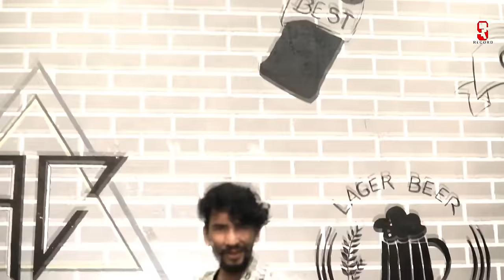AFFAIR | अफेयर | Raju Rawal | Gautam Govinda | Aarohi Nayak | Official Video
►Licensed to YouTube by -Freedom (on behalf of RNG MEDIA ) and 2 Music Rights Societies

►Project  RNG MEDiA ENTERTAINMENT

►Music Label: RNG BROS ENTERTAINMENT

► Song -  AFFAIR - अफेयर

►Singer - Raju Rawal - Gautam Govinda

► Recording - RNG Bro's

► Lyrics - Raju Rawal - Gautam Govinda

►Artist - Gautam Govinda - Aarohi Nayak - Avneet Singh Chabra

►Director - HD Films Photography

►Special Thanks Gopal g gurjar HBS &Kanji gurjar 0968  Chotu g Bagdawat
 ►Producer - Raju Rawal Sakshi Record
►Publicity Disign-Rj Film Studio (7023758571)

Connect with RNG BROS ENTERTAINMENT

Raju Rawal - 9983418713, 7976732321